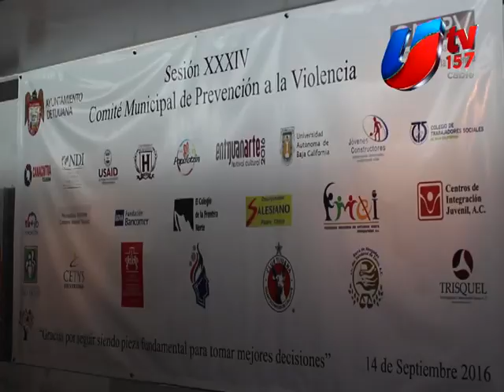PIDEN BAJAR RECURSOS PARA PREVENCIÓN DEL DELITO